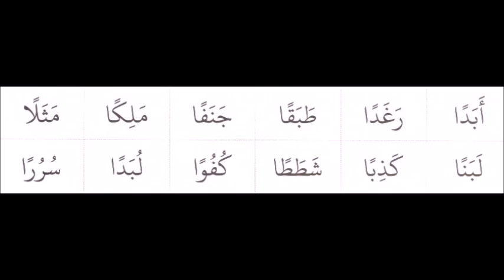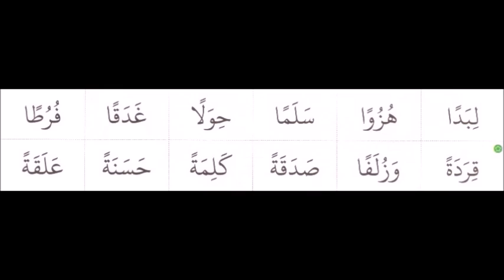R&R Book page 14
The R&R video series is developed to become a useful tool for our Stage 1 and Stage 2 pupils as well as their parents; to help make Qaida learning more flexible and offer extra support at home (especially for the parents whose Arabic or Tajweed are not good enough to help their children), so that our pupils could get the full benefit of school as well as home learning.
Children are meant to listen, follow (on the page) and repeat after the audio teacher in order to adopt the correct pronunciation of Arabic letters, words and phrases in the R&R Book.

NOTE TO PARENTS AND CARERS: The following Arabic letters (called heavy letters) should be pronounced with a round mouth: خص ضغط قظ
All the rest with a big smile. :D